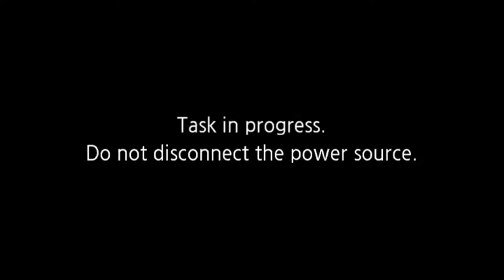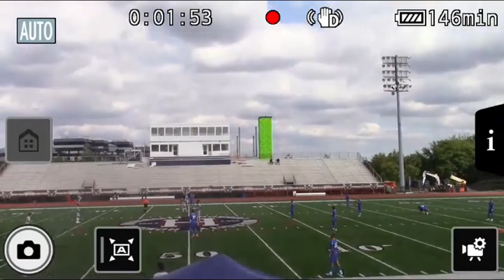Howard vs Brooklyn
Howard University Men's Soccer against St Francis Brooklyn at Greene Stadium in Washington D.C.